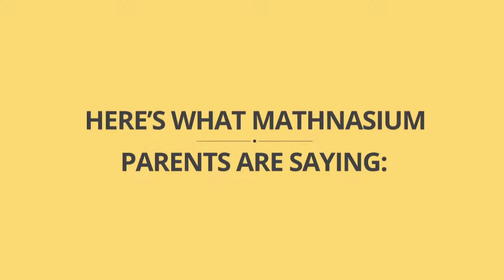Mathnasium Back To School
Summer vacation is almost over – Are your kids ready to excel in their math class this coming school year.  Give your kids the head start they need to get As in their math class all year long and set them up for a lifetime of success in math.